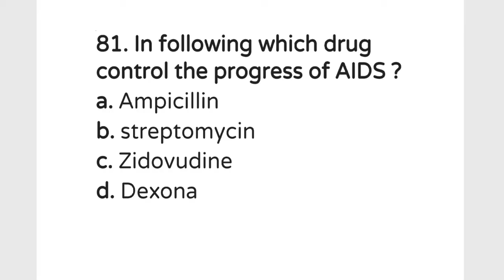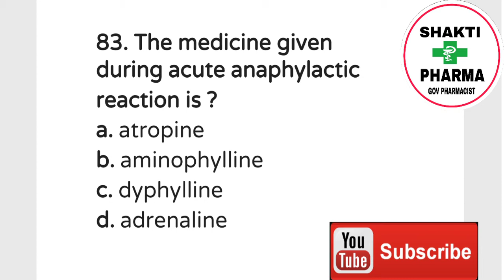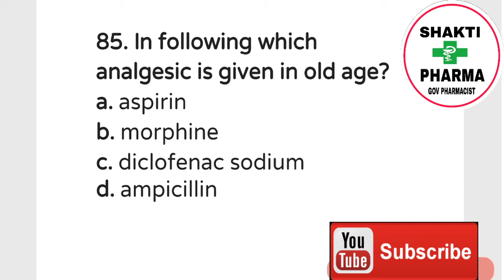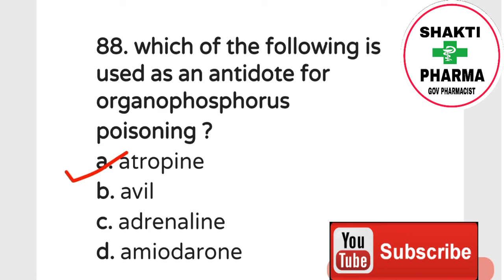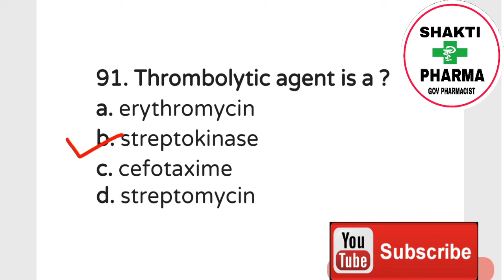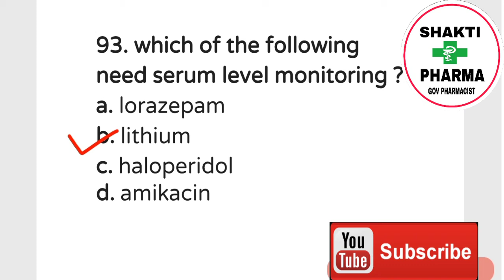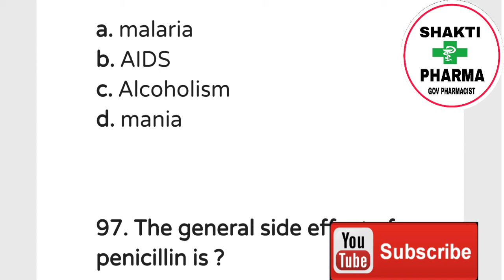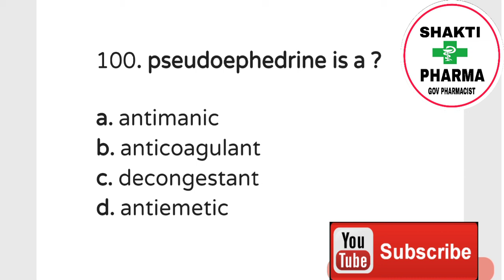Pharmacy Mcq | Pharmacist exam Part 5 | CRPF ASI PHARMACIST EXAM | GPAT EXAM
Hi friends this is Pharmacy educational channel. This is educational center of various Government Pharmacist Exam such as CRPF ASI PHARMACIST EXAM, RRB PHARMACIST EXAM, AIIMS PHARMACIST EXAM ,ESIC PHARMACIST EXAM, DSSSB PHARMACIST EXAM ,GPAT EXAM NIPER EXAM etc